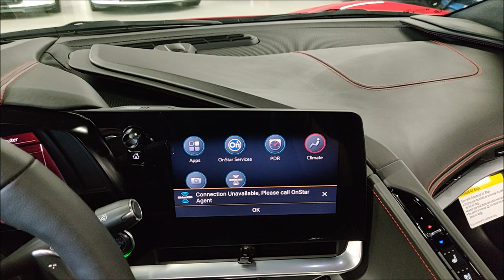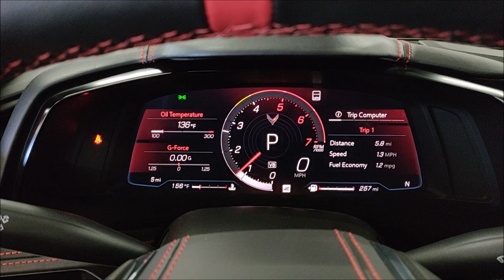2021 Chevrolet Corvette Convertible C8 Torch Red! Only 5 Miles! 3LT and Z51 Performance Package!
ONLY 5 Miles! NEW Corvette C8 Convertible 2021 Model with Front Lift Adjustable W/ Memory! Z51 Performance Package! Torch Red! Powered by the new LT2 V8 Engine pumping out 495 HP! Equipped with an 8 Speed Automatic Transmission!  Loaded with Heated and Cooled Seats, Bose Performance Series 14 Sound System, Red Brake Calipers, Carbon Fiber Competition Seats, Wireless Phone Charging, 3LT Preferred Equipment Group, Navigation, Performance Data Recorder, HD Front and Rear View Camera, Heated Steering Wheel, Android Auto, Apple CarPlay, Paddle Shifters and much more! Still covered under the factory Chevrolet Bumper to Bumper Warranty! Comes with books, manuals, floor mats and 2 keys! 100% Carfax Certified with no stories or accidents! Qualifies for financing up to 84 month terms with approved credit! We accept trades and can arrange nationwide enclosed shipping. Buy Smart from Diamond Motorworks!